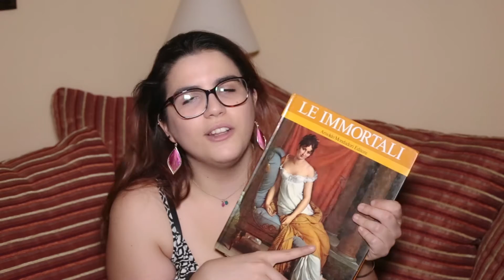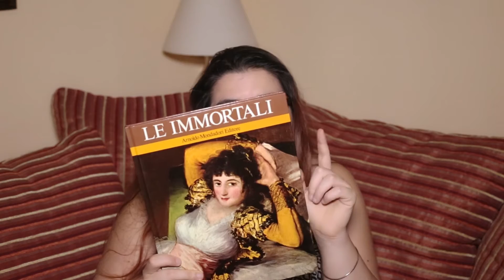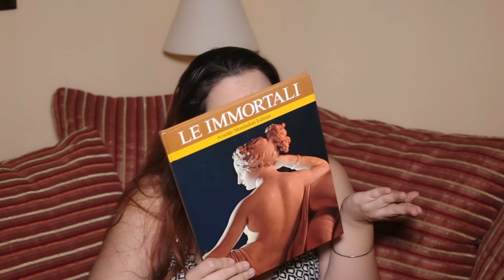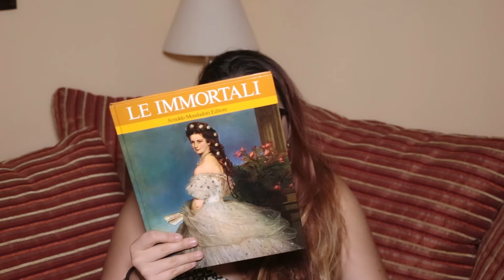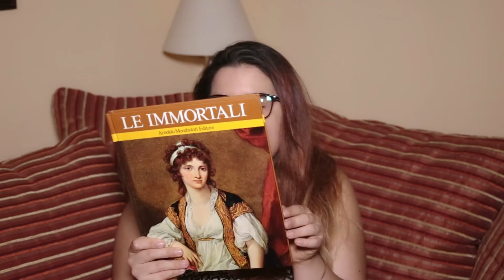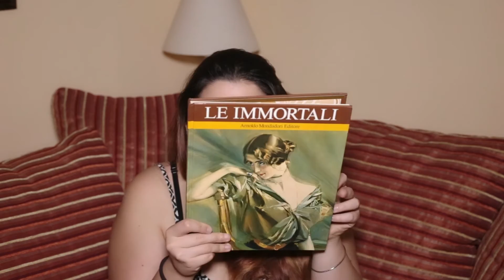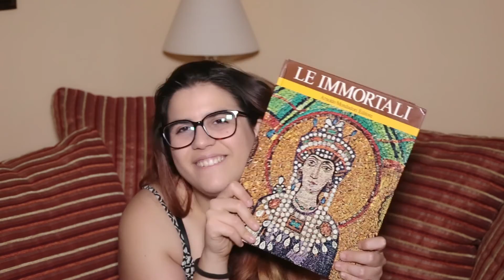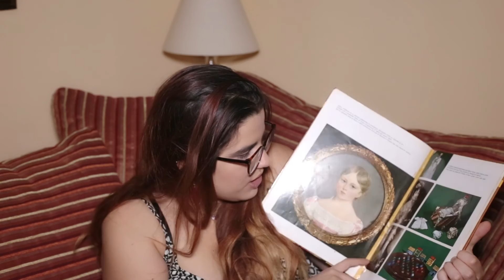☸ Bookshelf Collection #1 ☸ Le Immortali ☸ Arnoldo Mondadori Editore 1970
Ciao Lettori!
Nuova tipologia di video :3
Vi porto alla scoperta delle mie collezioni 'librose'!